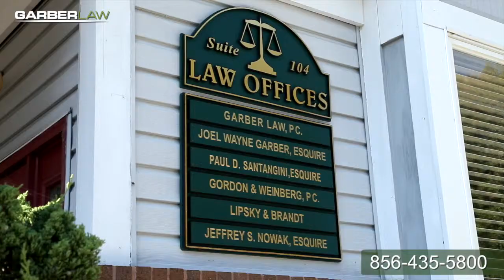Workers’ Compensation Attorney Haddon Heights, NJ | Work Injury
We’ve been handling workers’ comp since the inception of the firm. Workers’ compensation insurance is a type of insurance that every employer is obligated to procure in order to protect its employees. If a worker is injured, then we are able to get them benefits. There are many instances in which a worker in New Jersey is operating a motor vehicle and are involved in a motor vehicle accident. There are instances they’re injured operating a piece of machinery. You would be entitled to workers’ comp benefits, as well as entitlement to file a lawsuit against the third-party who is responsible for causing the accident. If you are the victim of an accident or an injury, you are entitled to workers’ compensation benefits and we will make sure that you get the wages you’ve lost, get the medical bills paid for, and get you a permanency award to compensate you for your loss -- That’s why we’re here.

work injury compensation NJ, disability NJ, work injury negligence, workers comp process in NJ, workers compensation qualifications NJ, work injury law NJ, work injury statute of limitations.